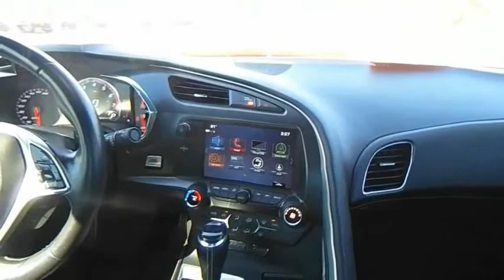2017 Chevrolet Corvette 120108P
2017 Chevrolet Corvette 1LT

Southern Chevrolet
2255 S McKenzie St